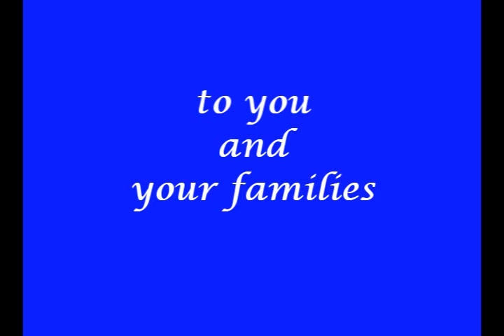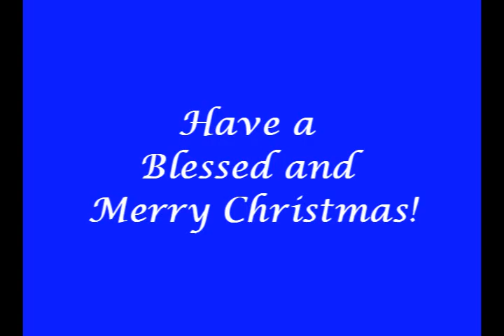Kapaun Mt. Carmel Christmas Card 2011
Christmas greetings from everyone at KMC to all in the KMC family.